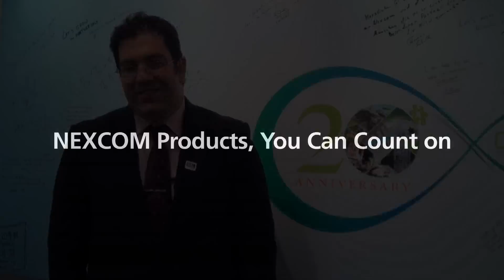NEXCOM 20: A Major Achievement in The Eye of HAL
HAL congratulates NEXCOM on its 20th anniversary and gives NEXCOM high praises for the product reliability. The NISE fanless computer series is particularly held in high regard. Looking forward to future partnership, HAL wishes to see strong commitments from both companies to take up more market opportunities.